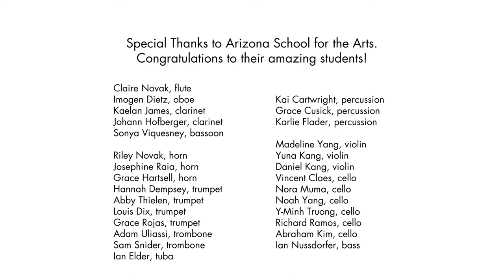Festival Orchestra Virtual Side-By-Side with Arizona School for the Arts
Arizona Musicfest Festival Orchestra
Virtual Side-By-Side Performance with Arizona School for the Arts
Mussorgsky, Modest: Pictures at an Exhibition (arr. Ravel & Breadon)
IX. The Hut on Fowl's Legs (Baba Yaga)
X. The Great Gate of Kiev

In celebration of their hard work schooling at home during the COVID-19 pandemic, we are proud to present students from Arizona School for the Arts playing along with our Festival Orchestra!

Early in the school year, Musicfest contacted teachers for ways to support their goals during a season where band and orchestra programs were all but shut down. These conversations led to a special partnership with ASA this season to engage and encourage them with a unique performance goal - preparing music from the standard orchestra repertoire and recording themselves playing along with some of the finest musicians from around the world.

In collaboration with a local composer, Musicfest provided edited and reduced parts as well as specially-edited audio and video tracks from our February 20, 2020 performance of Mussorgsky's Pictures at an Exhibition for them to practice and play along to. Students diligently learned their parts, received coaching from their teacher, and recorded themselves performing in synch with the orchestra back to Musicfest.

With their recordings in hand, we integrated their videos into a unified, triumphant performance alongside parts of the Festival Orchestra's breathtaking performance of the final two movements from Mussorgsky's masterpiece. We're proud to share the below video with you, which initially premiered during the ASA end-end-year gala on June 3, 2021.

We hope you enjoy this special presentation below; Bravo to these students for their hard work over the past year!